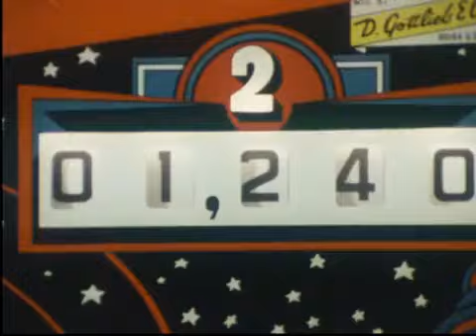Eddy MITCHELL 'a crédit en stéréo'